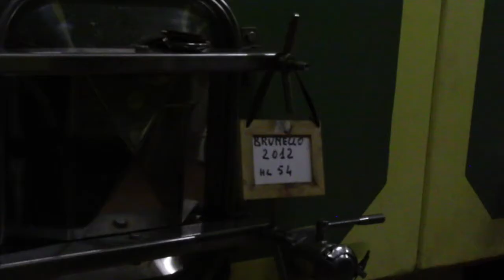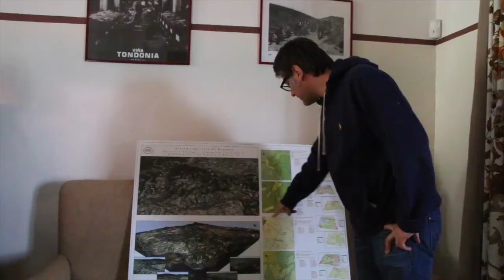Ricardo Campinoti of Le Ragnaie in Montalcino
Ricardo Campinoti of Le Ragnaie in Montalcino talks to Monty Waldin about single vineyard Brunello and the shift to traditional winemaking in the region. Videos about winemakers and wine.